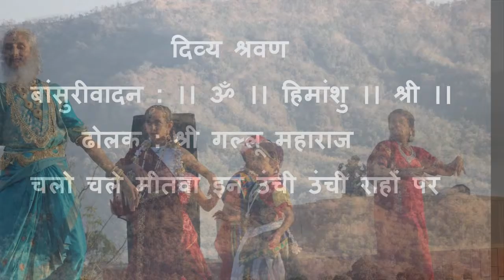Flute Recital चलो चले मीतवा इन उंची उंची राहों पर On 11 Feb 2016